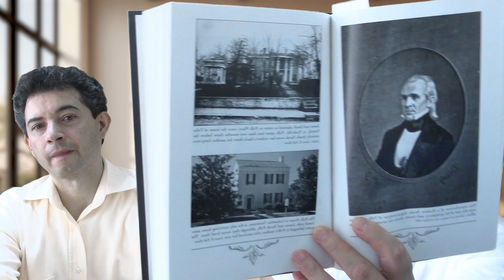¿Conservadores en los panecillos saludables?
Bienvenidos a Naturismo Herbol, un espacio dedicado a la nutrición regenerativa y al cuidado de la salud de forma natural. En nuestro canal, compartimos información sobre jugo terapia, herbolaria y medicina natural, así como consejos prácticos para mejorar tu estilo de vida y prevenir enfermedades.

Somos un equipo de especialistas en nutrición regenerativa que creemos en el poder de la naturaleza para curar y mantener la salud. Nuestro enfoque se basa en la medicina natural y en la utilización de plantas curativas que han sido utilizadas por siglos para tratar diversas dolencias.

Nos especializamos en el tratamiento de la insuficiencia renal, una enfermedad que afecta a millones de personas en todo el mundo. En nuestro canal, compartimos información sobre los beneficios de las plantas curativas para mejorar la función renal, así como consejos sobre cómo mantener una dieta saludable y equilibrada para prevenir complicaciones.

Además de nuestro enfoque en la insuficiencia renal, también compartimos información sobre cómo mejorar la salud en general. La jugo terapia es una de nuestras principales herramientas, y en nuestro canal, compartimos recetas de jugos y batidos naturales que pueden ayudarte a mejorar la digestión, la circulación sanguínea, el sistema inmunológico y más.

También ofrecemos información sobre herbolaria, una práctica milenaria que utiliza las propiedades de las plantas para mejorar la salud. En nuestro canal, compartimos información sobre diferentes plantas curativas y sus propiedades medicinales, así como consejos sobre cómo prepararlas para obtener el máximo beneficio.

En Naturismo Herbol, creemos en el poder de la naturaleza para curar y mantener la salud. Nuestro objetivo es ayudarte a mejorar tu salud y bienestar de forma natural, a través de la alimentación y el uso de plantas curativas. ¡Únete a nuestra comunidad y descubre los beneficios de la nutrición regenerativa y la medicina natural!

Tienda en línea MÉXICO 👉 ttps://